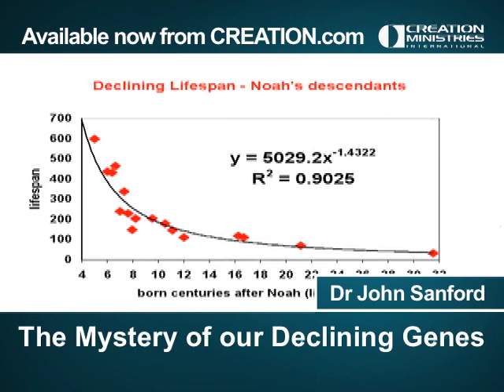The Mystery of Our Declining Genes, Featuring Dr John Sanford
One of the world's foremost experts on genetics traces the history of human genetic decline due to mutations in our DNA. The evidence is startling to those who don't believe in the Genesis account of Creation because it refutes conventional dates for alleged human evolution. This is powerful evidence for the Bible's timescale for human history.

From ape to man via genetic meltdown: a theory in crisis